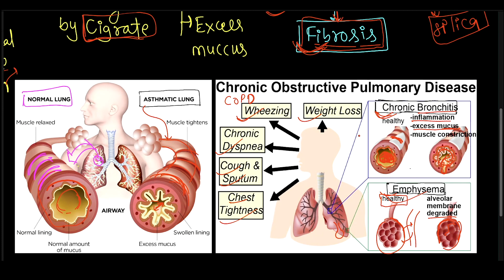Lec-6 RESPIRATORY DISORDER IN HINDI | LUNGS DISORDER |NEET TGT PGT NVS LT Bio | Biology with Yogesh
श्वसन संबंधी रोग

@Biology with Yogesh